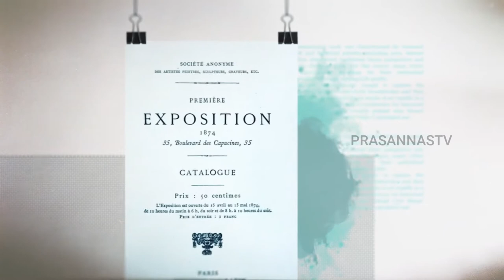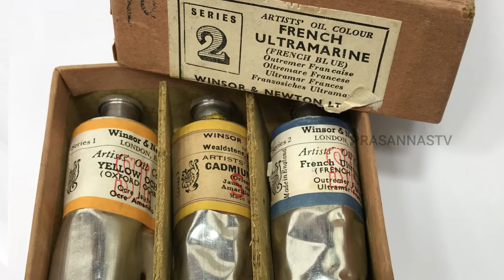What is Impressionism Paintings? Tamil | இம்ப்ரெஷனிசம் ஓவியங்கள் என்றால் என்ன? தமிழில்|PrasannaSTV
Impressionism is a 19th-century art movement characterized by relatively small, thin, yet visible brush strokes, open composition, emphasis on accurate depiction of light in its changing qualities (often accentuating the effects of the passage of time), ordinary subject matter, inclusion of movement as a crucial element of human perception and experience, and unusual visual angles. Impressionism originated with a group of Paris-based artists whose independent exhibitions brought them to prominence during the 1870s and 1880s.

The Impressionists faced harsh opposition from the conventional art community in France. The name of the style derives from the title of a Claude Monet work, Impression, soleil levant (Impression, Sunrise), which provoked the critic Louis Leroy to coin the term in a satirical review published in the Parisian newspaper Le Charivari.

The development of Impressionism in the visual arts was soon followed by analogous styles in other media that became known as impressionist music and impressionist literature.
What is Impresionism Paintings? in Tamil | இம்ப்ரெஷனிசம் ஓவியங்கள் என்றால் என்ன? தமிழில்|PrasannaSTV